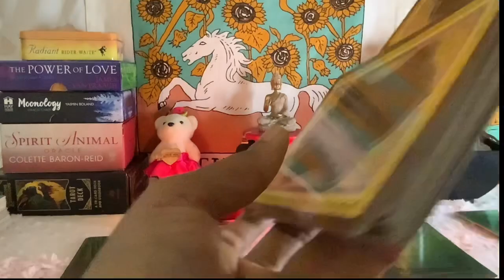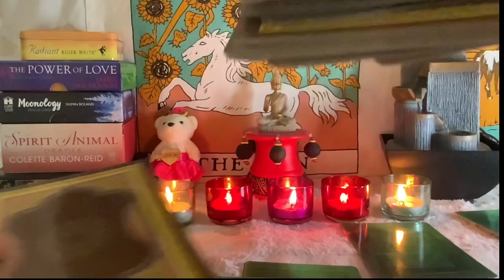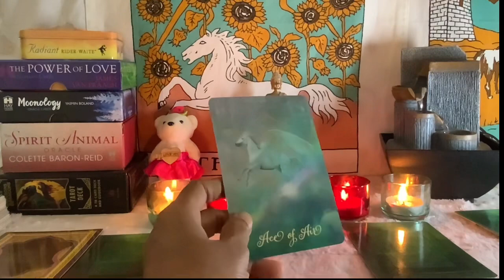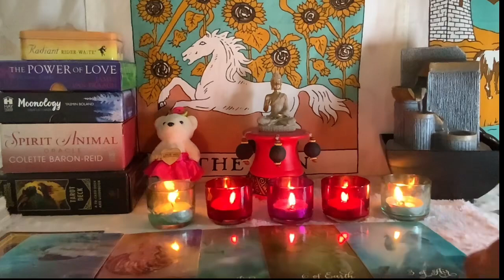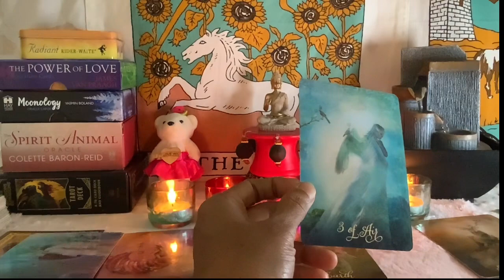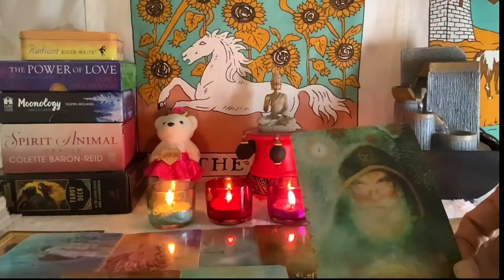Leo ♌️ DON’T MISTAKE ME LEO’S…THIS IS THEIR PLAN !!!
✨❤About myself ❤✨I am an intuitive Tarot Reader and I offer general daily tarot, weekly tarot and monthly tarot readings.

Leo, Leo Tarot, Leo Tarot Reading, Leo Zodiac Sign, Leo Horoscope